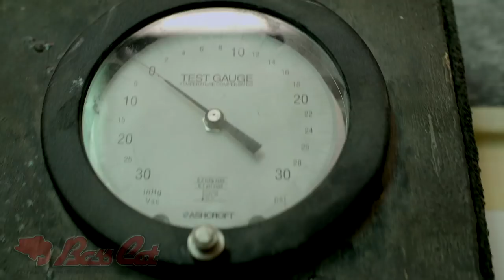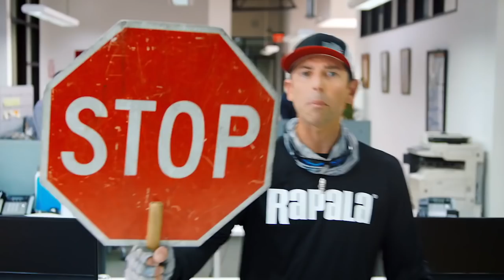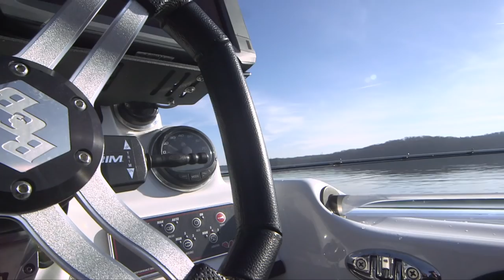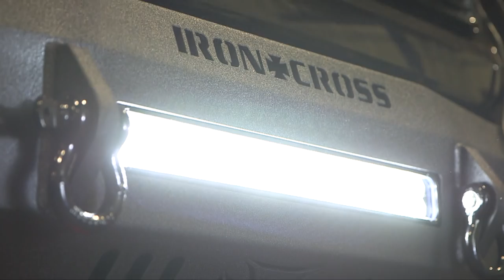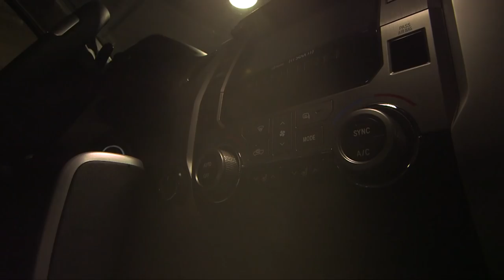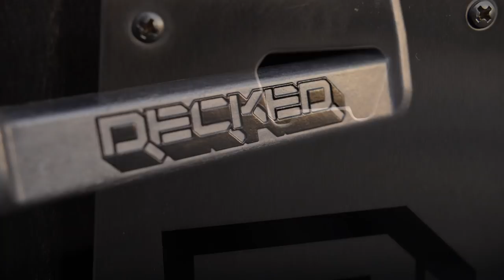Going Ike!! Bass Fishing & Custom Truck Build With Britt Myers (Season 3 Ep:2)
On the second episode of Going Ike season three, Mike Iaconelli and Britt Myers team up on Lake Wylie in South Carolina to chase after large mouth bass. The fish could not resist the Alabama rigs Iaconelli and Myers were throwing during the cold water temperatures. While the guys were fishing the men at CS Motor sports were customizing Mikes Toyota Tundra.

A huge thank you to our Going Ike Sponsors Bass Cat, Hobie, Power-Pole, Flambeau, Tackle Warehouse, Rapala, and Ram Mounts, Toyota, Lund International and Amp Research.

For a complete breakdown of his trip check out Ike's blog

Ike's Gear used:
Lure - Alabama Rig